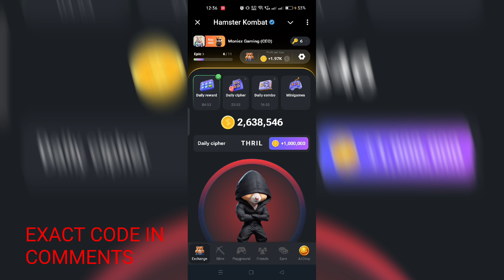Daily Cypher Hamster Kombat | Hamster Kombat Daily Cypher 11 September | Hamster Kombat Cypher Today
Hamster Kombat Daily Cipher Code 11 September 2024 | Hamster Kombat Morse Code 11 September | Free 1M Coins

Hamster Kombat Daily Combo 11 September | 3 Cards Today | Hamster Kombat Daily Cipher Code Today 11 11th September
Hamster Kombat Daily Cipher Code 11 September 2024 | Hamster Kombat New Morse Code | Free 1M Coins
11 September Hamster Kombat Daily Cipher Codes | Daily Cipher Hamster Kombat Today

11 September DAILY CIPHER CODE HAMSTER KOMBAT | 1 MILLION COINS | HAMSTERKOMBAT WITHDRAW

11 September Hamster Cipher Daily Code Today | hamster Kombat chiper code 9 September 2024

11 September Ka Cipher Code Kya Hai | Daily Cipher Kombat Code Today |  | Free 1 Million Coin

11 September Hamster Kombat Daily Cipher Code | Daily Cipher Code | 11 September Daily Cipher Code

11 September Hamster Kombat Daily Cipher Code| Hamster Kombat Daily Cipher Code

11 September cipher code
morse code
11 September daily cipher
cipher code today
código morse hamster kombat
daily chipper
hamster 1 million
hamster 5 1 million daily
hamster kombat daily combo 11th September
hamster kombat
hamster kombat daly cipher today
11 September daily combo
aaj ka code
daily cipher hamster kombat 11 September
hamster code
cipher code today
hamster kombat daly cipher 11 September

daily chipper
daily chipper 11 September
hamster combat daily cipher 11 September
11 September cipher code
daily ciper 11 September
hamster daily cipher
daily cipher 11st September
daily cyber 11 September
hamster daily cipher 11 September
11 September cipher
11 September cyber code
hamster kombat
chiffre quotidien 11
daily cheaper 11 September
daily combo
hamster kombat chiffre quotidien 11 September
hamster kombat chiffre quotidien
today daily cipher hamster kombat
cipher 11 September
daily clipper 11 September